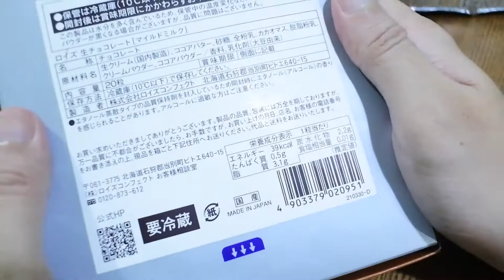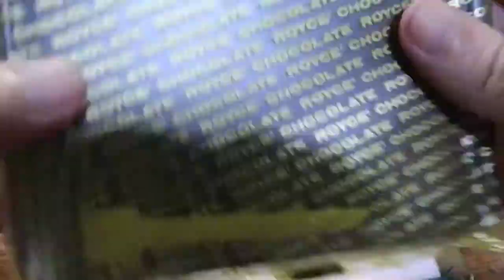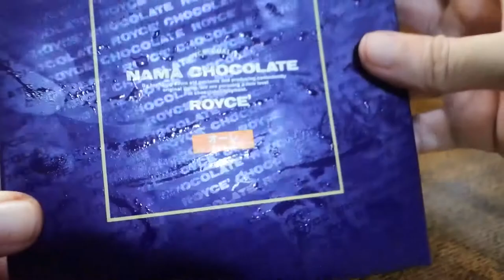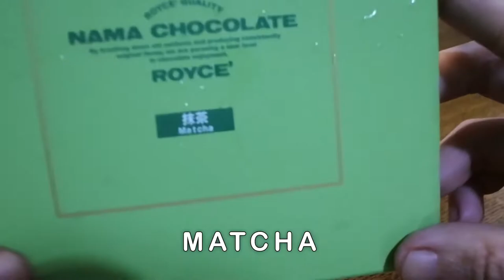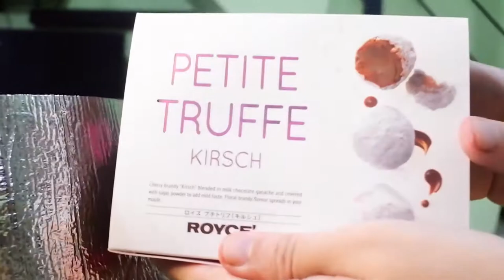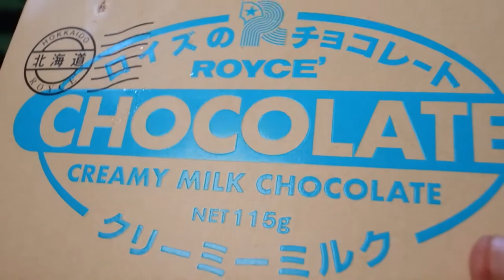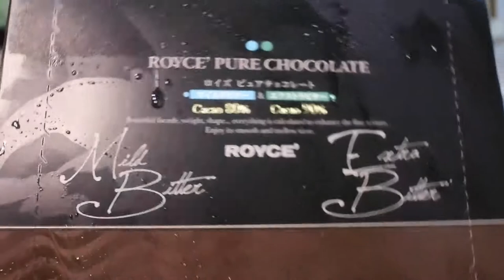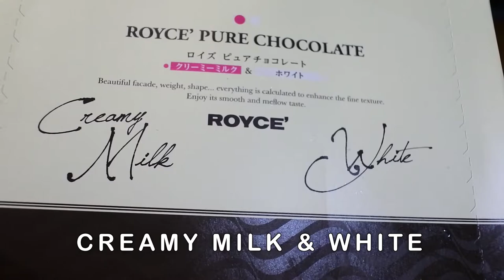Akieon Eats: Royce Chocolates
Eating different types of Royce Chocolates.